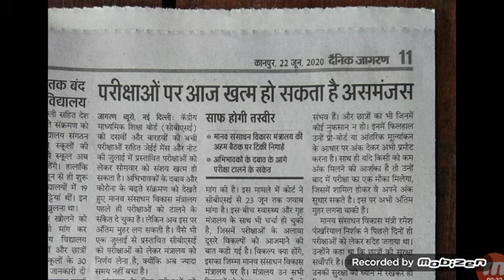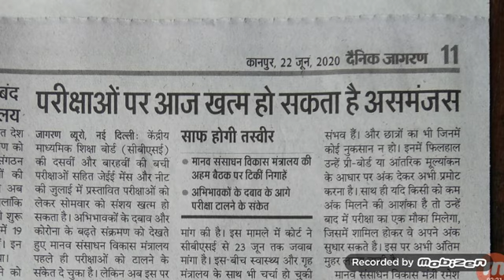Csjmu Exam Update 2020/Csjmu बची परीक्षाओं पर निर्णय आज/University Exam News 2020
Kanpur University Exam Update
Csjmu Exam 2020
Csjmu Exam kab honge
Csjmu Exam new schedule 2020
Csjmu Exam 2020 latest update